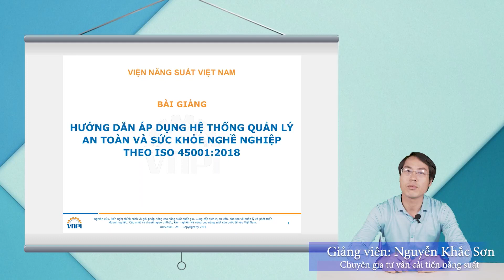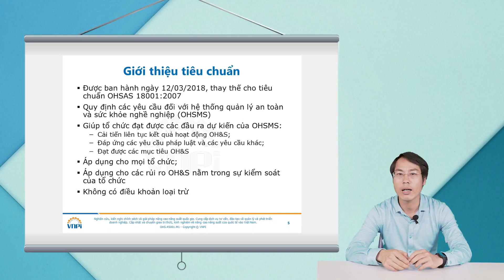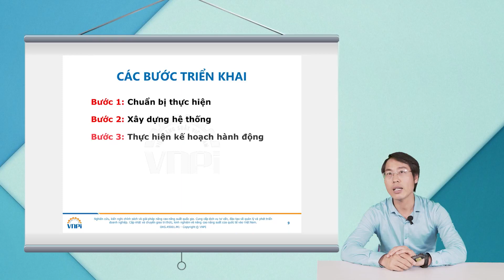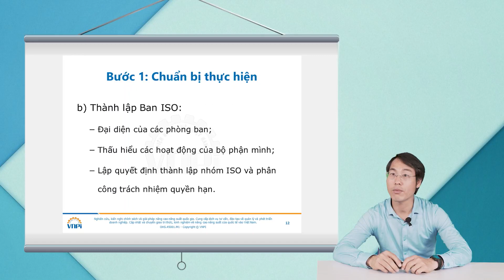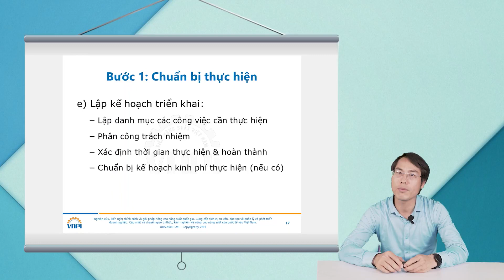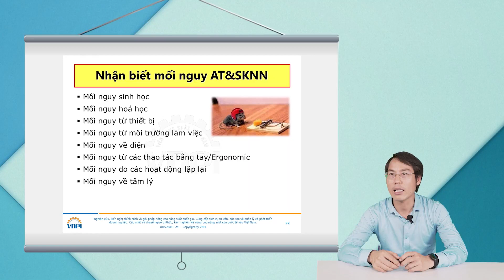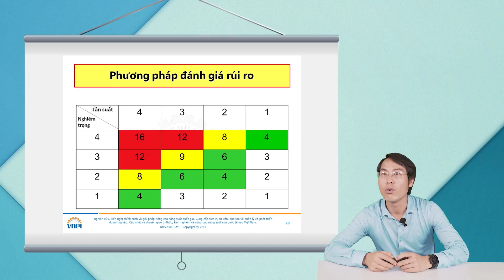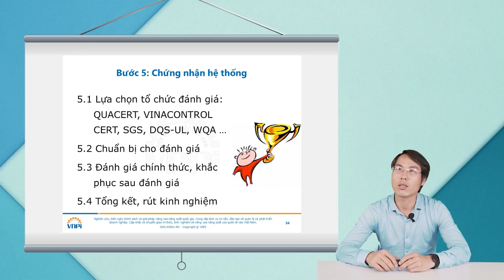Hướng dẫn áp dụng HTQL An toàn sức khỏe và nghề nghiệp theo ISO 45001:2018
Nguồn: Viện Năng suất Việt Nam